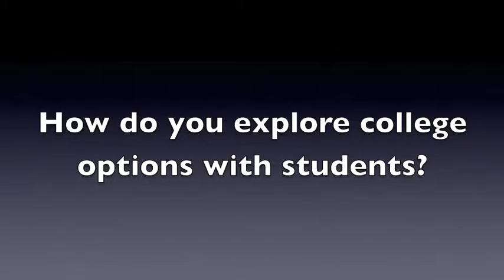Shannon Plemmons Road to College